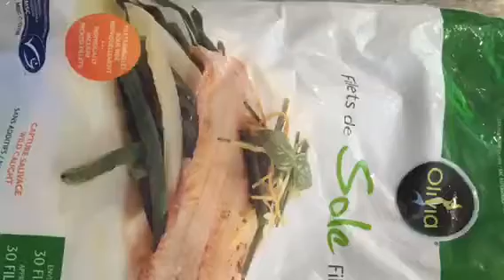Day of Eating on Weight Watchers | 30 Smart Points